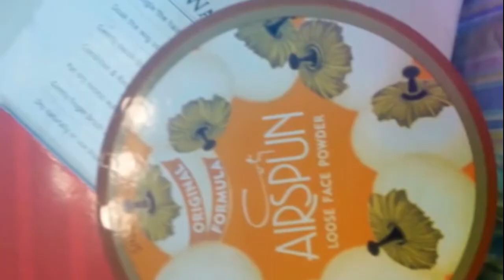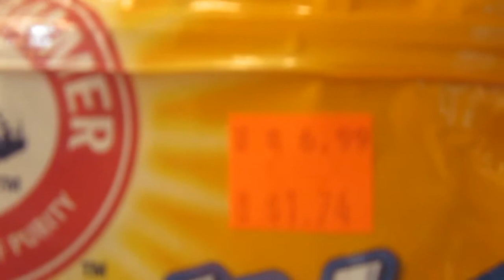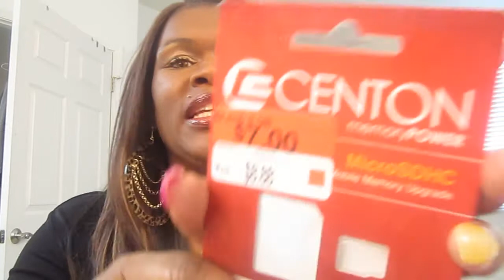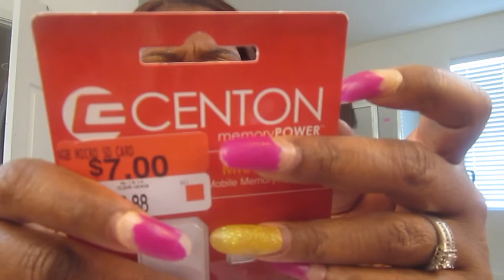FAB FRIDAY "HAULING ON DAT A$$"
THIS IS WALGREENS AND WALMART (1 ITEM)